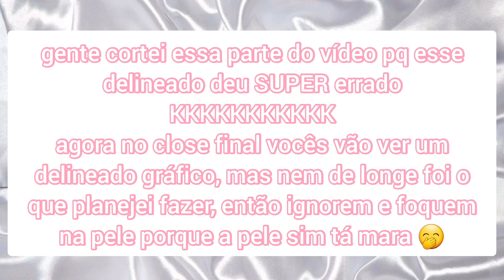RESENHA COMPLETA PALETA BARATA DA 25 DE MARÇO DE BLUSH, ILUMINADOR CONTORNO | PALETA MULTIFACE VIVAI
Nesse vídeo eu faço uma resenha completa da paletinha Multiface da Vivai, uma paleta de blush, iluminador e contorno BARATINHA lá da 25 de Março, venham conferir que tá mara!!!

Capítulos:
00:00 Introdução Paleta Multiface Vivai de Blush, Iluminador e Contorno
00:17 Embalagem
00:59 Sobre o produto
01:36 Pontos negativos
03:18 Preço e onde comprei
03:44 Inspiração dessa paleta
04:48 Swatches
05:09 Pigmentação
06:15 Base Ruby Rose Feels cor Bem Casado 40 e BT Skin cor L30
06:55 Corretivo Vizzela cor 02
07:13 Aplicação do contorno
10:11 Resultado do contorno
10:33 Aplicação do blush
12:12 Resultado do blush
13:02 Contorno no nariz
14:10 Aplicação do iluminador
16:11 Selagem - Pó Adversa Translúcido e Pó Banana Translúcido Adversa
16:44 Sobrancelhas - Lápis Marchetti Universal
17:19 Resultado da pele após o pó
17:51 Olhos
20:09 Resultado final da resenha paleta Multiface Vivai
20:39 Considerações finais

Produtos usados:
Base Ruby Rose cor Bem Casado 40
Base BT Skin cor L30
Corretivo Vizzela cor 02
Paleta Multiface Vivai
Pó Adversa Translúcido
Pó Banana Translúcido Adversa
Lápis Marchetti Universal
Delineador em gel Dalla
Rímel Vult Bombastic
Lápis de boca Nude Rose RK By Kiss
Gloss Vult Incolor

Aqui neste vídeo eu faço uma resenha da paleta Multiface Vivai de blush, iluminador e contorno. Uso produtos como Base Ruby Rose cor Bem Casado 40
Base BT Skin cor L30, Paleta Multiface Vivai, Pó Adversa Translúcido, Lápis Marchetti Universal, Delineador em gel Dalla, Lápis de boca Nude Rose RK By Kiss. Esse é o vídeo da resenha completa da paleta Multiface Vivai, paleta baratinha da 25 de Março.

Sobre meu canal:
Eu sou a Pamella Vick, aqui no meu canal vocês encontram tutoriais de maquiagem profissional, testando maquiagens da 25 de março, dicas de maquiagem, maquiagens inspiradas em alguém ou algo, resenhas completas de base e muito mais! Aproveitem todo o conteúdo!